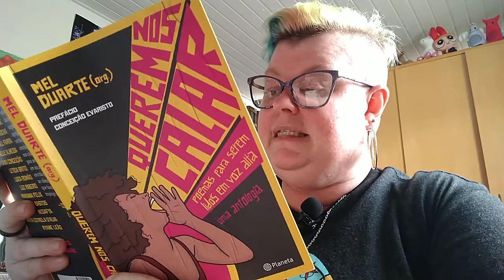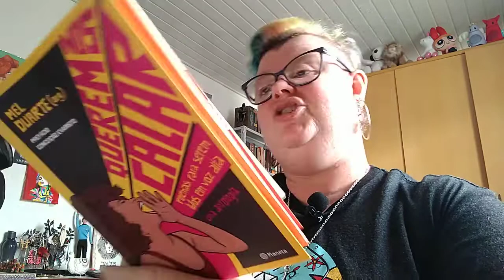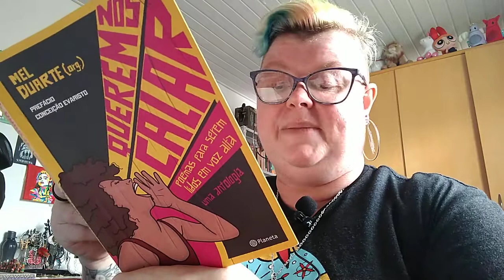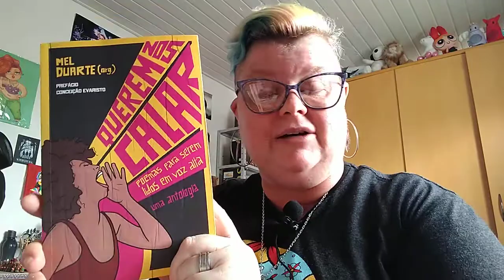Leitura da semana: poema "Mulher de palavra", de Luz Ribeiro, do livro "Querem nos calar".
DUARTE, Mel (org.). Querem nos calar: poemas para serem lidos em voz alta. São Paulo: Planeta do Brasil, 2019, pp.137-139.

A antologia Querem nos calar: poemas para serem lidos em voz alta reúne poesias de 15 mulheres slammers de todas as regiões do Brasil. Os chamados poetry slams chegaram ao Brasil pelas mãos de Roberta Estrela D'Alva, em 2008, e são batalhas de poesia falada com temática livre que tem como destaque temas como racismo, machismo e desigualdade social.
Com prefácio de Conceição Evaristo, o livro conta também com ilustrações de Lela Brandão e é organizado pela escritora Mel Duarte, autora de uma das performances de maior destaque da FLIP 2016 e integrante do Slam das Minas - SP.
"As nossas falas de mulheres e notadamente a das mulheres negras podem ser agregadas como refrão às vozes desta antologia. Querem nos calar: poemas para serem lidos em voz alta, é uma escrita em confronto ao silenciamento que buscam impingir sobre nós." Conceição Evaristo
Autoras
Anna Suav
Bell Puã
Bor Blue
Cristal Rocha
Dall Farra
Danielle Almeida
Laura Conceição
Letícia Brito
Luiza Romão
Luz Ribeiro
Mariana Félix
Meimei Bastos
Negafya
Roberta Estrela d'Alva
Ryane Leão

FORMAS DE PAGAMENTO:
2. PicPay: @angelanatel
3. Mercado Pago (nesse caso acrescentando 5 reais ao valor total)